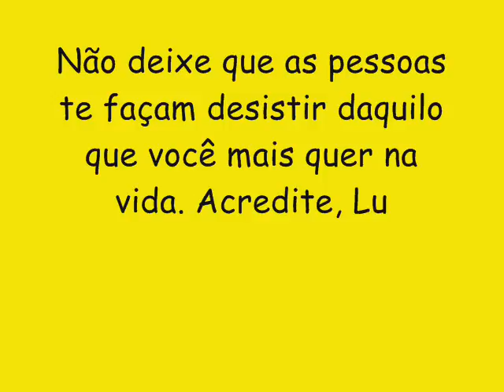LEE GASPAR CD NOVO LANÇAMENTO 2016 - PEGADA DO NEGÃO